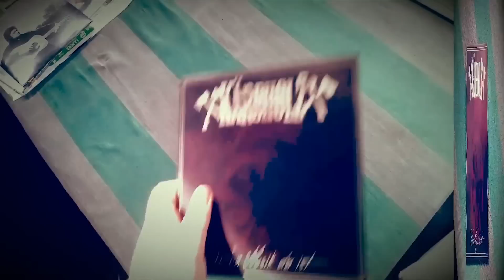Kärbholz - Wenn Musik da ist (7" Single Vinyl exklusiv zur deutschen Plattenladenwoche)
Kärbholz - Wenn Musik da ist

Exklusiv als 7 Inch Vinyl und ausschließlich bei den teilnehmenden Händlern der deutschen Plattenladenwoche (03. – 08.11.) erscheint am 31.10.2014 der erste musikalische Vorgeschmack zum kommenden Kärbholz Longplayer "KARMA" (VÖ 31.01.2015).

Zusätzlich zum Song "Wenn Musik da ist", der auch auf KARMA zu finden sein wird, gibt es mit "Noch nicht (alles verloren)" einen exklusiven, brandneuen Bonus-Song. Nur auf dieser 7 Inch Vinyl-Single.

Wer diesen kleinen und exklusiven musikalischen Gruß sein Eigen nennen möchte sollte nicht zu lange warten.

Genau 500 Exemplare gibt es im Plattenladen deines Vertrauens!

Checkt mal die Liste, einige Läden haben auch einen eigenen Mailorder, in dem Ihr das gute Teil bestellen könnt!

Und nicht vergessen:

KARMA KOMMT!